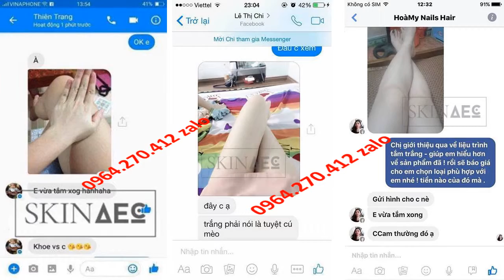Tắm Trắng Thải Độc Da Detox Blanc Skin AEC 0964270412 Zalo